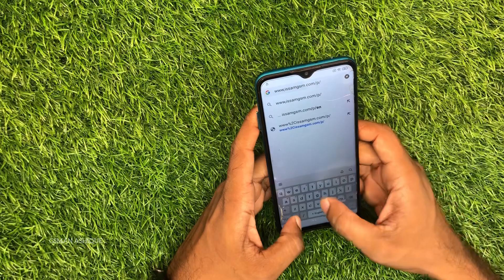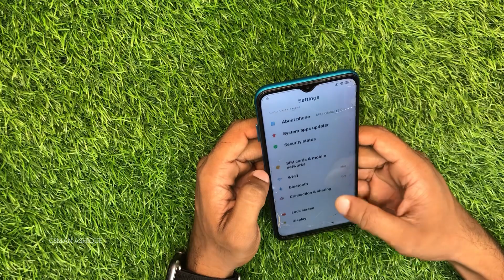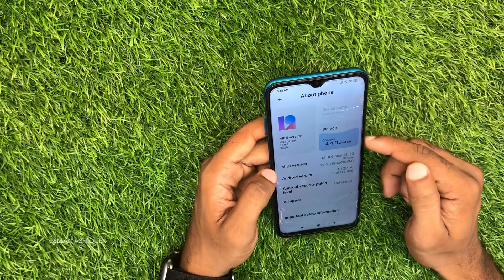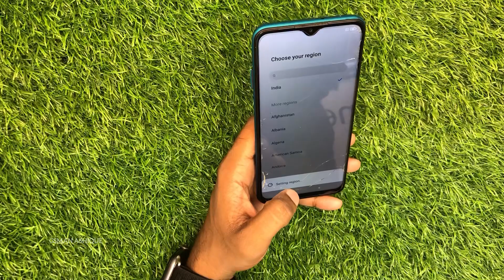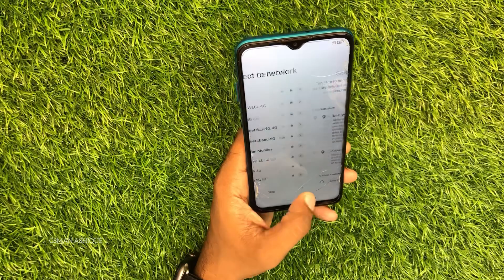Redmi 9 Prime How to Bypass FRP or Google Lock Unlock I GSMAN ASHIQUE I